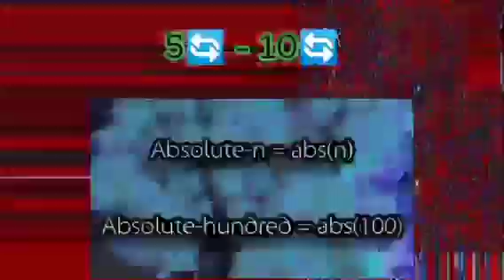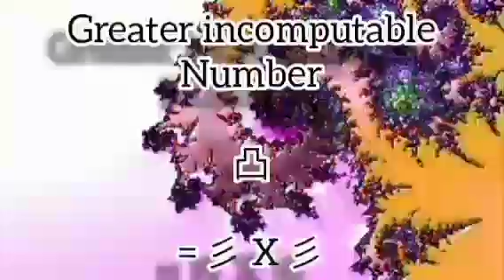Numbers: Zero to ABSOLUTE UNENDING {2/5}